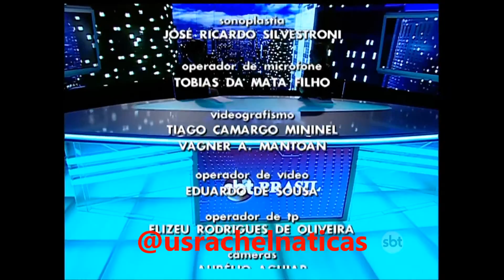SBT Brasil - 30 de Março de 2016 - Melhores Momentos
Confira os Melhores Momentos do SBT Brasil desta Quarta-Feira, 30 de Março de 2016 com Carlos Nascimento e Rachel Sheherazade.